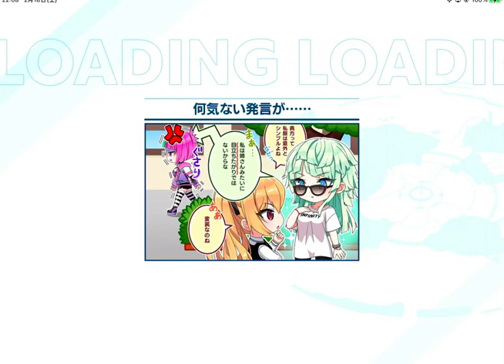R-15【ねこ好き実況】美少女達のお色気！？ジェットバトル！ドルフィンウェーブ Part26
Thanks For chokolat!
杏里へ送られるチョコレートを使ってファンへの感謝祭を開き、チョコレート料理を振る舞うことに。しかし、肝心の杏里は料理ができないため仕方なく詩絵に教えてもらうのであった。
紫苑とヘリーさんも加わっての感謝祭、盛り上がる～。